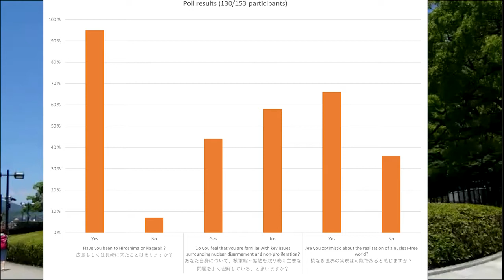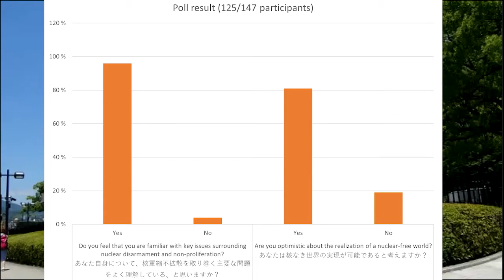ITM: The 75th Anniversary of Atomic Bombingand the United Nations In the Time of COVID-19